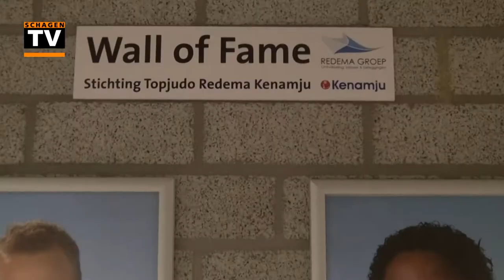Judotalent Pleuni Cornelisse wil naar Japan